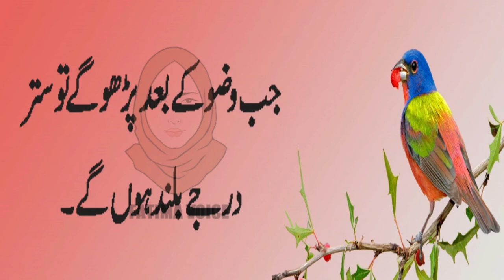Ayatul Kursi ki Fazilat | Fatima voice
Is video mein Ayatul Kursi ki Fazilat aur uske fawaid Byan kiye gaye hain
|  Fatima voice